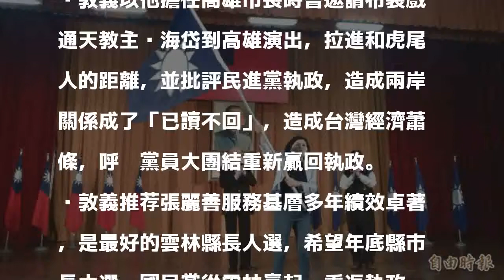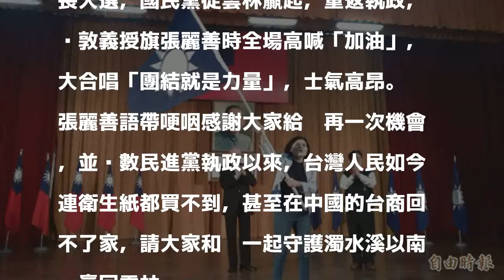從雲林贏回執政！吳敦義：張麗善是最好的縣長人選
〔記者廖淑玲／雲林報導〕國民黨雲林縣黨部新任主委林文進佈達暨小組長聯合授證，今天下午在虎尾公所虎尾廳進行，國民黨黨主席吳敦義到場主持，盼提振基層士氣，並為立委張麗善參選年底雲林縣長選戰授旗加油。

發表評論評論如下。